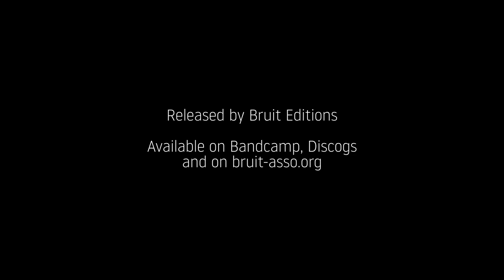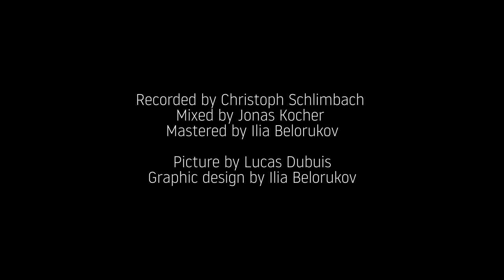Christian Kesten "Untitled (solo for accordion)" by Jonas Kocher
From the CD/Digital Download
Jonas Kocher plays Christian Kesten & Stefan Thut

Jonas Kocher, accordion

Recorded live in 2014, released on Bruit Editions in 2016